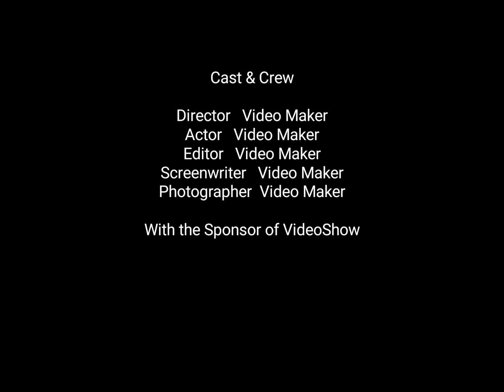Lưu dữ cục cưng của bố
Anh em các bạn ơi ủng hộ kênh mình nhé bạn.